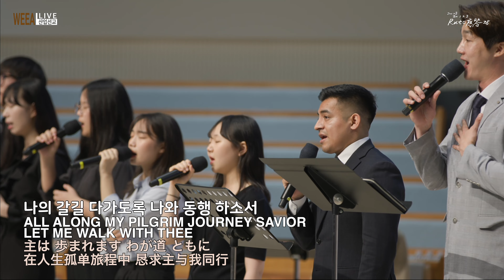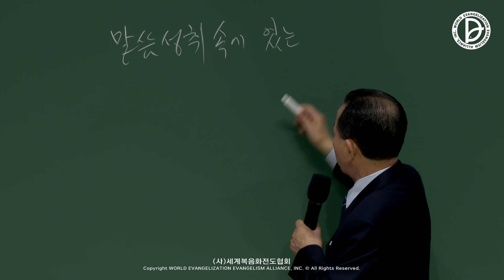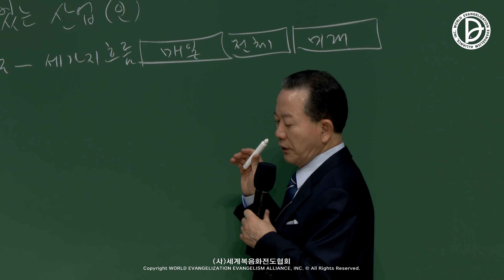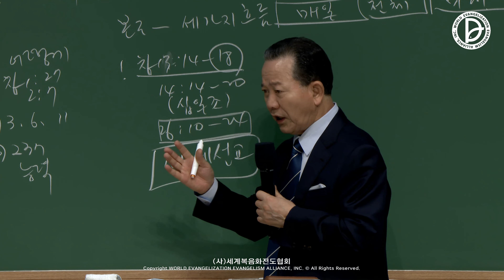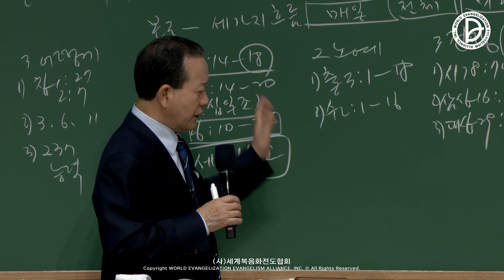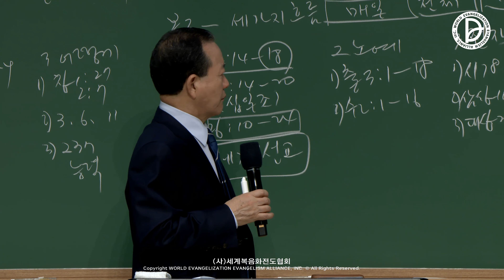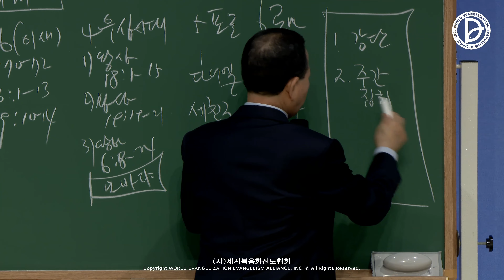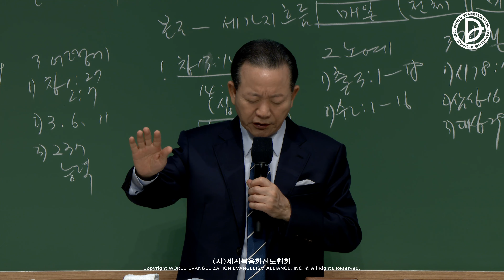[ 4K ] 2023.05.13. 산업선교 전체예배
237과 제1,2,3 RUTC 응답 25 (19)

「말씀 성취 속에 있는 산업」

1. 창 13:14-18
   창 14:14-20
   창 26:10-24

2. 출 3:1-18
   수 2:1-16

3. 시 78:70-72
   삼상 16:1-13
   대상 29:10-14

4. 왕상 18:1-15
   왕상 19:19-21
   왕하 6:8-24

5. 단 1:8-9
   단 3:8-23
   단 6:10-22
   에 4:1-16

6. 롬 16:3-4
   롬 16:23
   롬 16:25-27